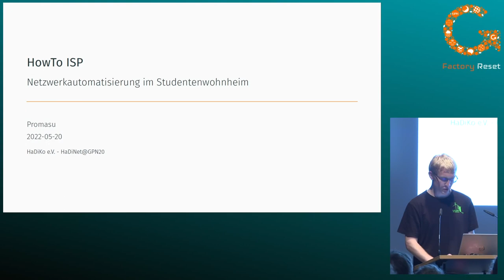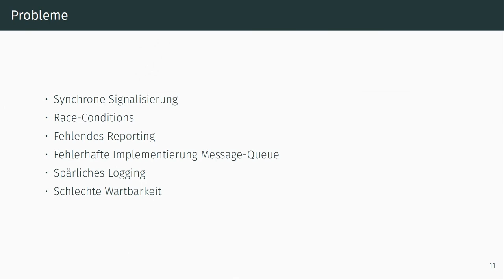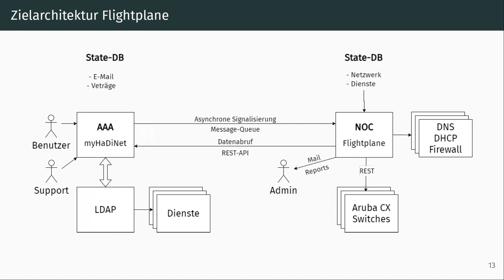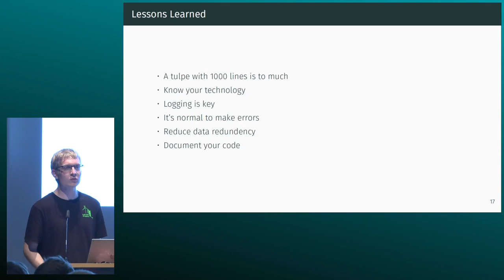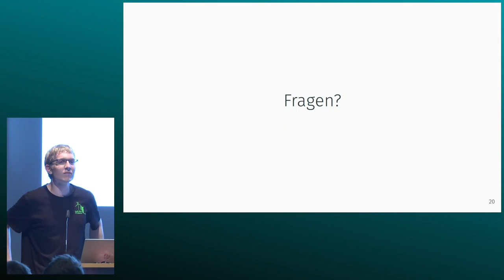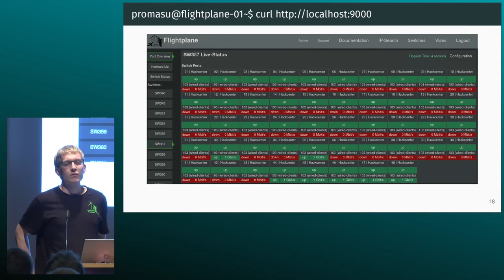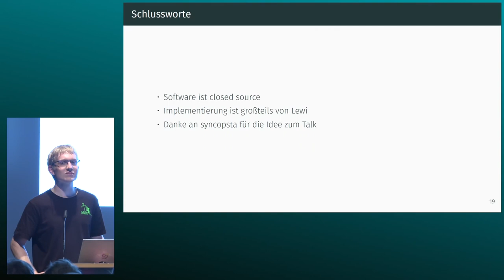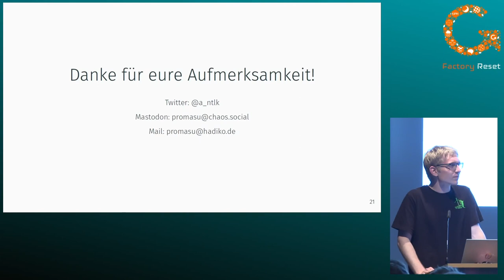Promasu: HowTo ISP: Netzwerkautomatisierung im Studentenwohnheim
Ein Studentenwohnheim ersetzt seine Netzwerkhardware und nimmt dies zum Anlass die Netzwerkautomatisierung komplett neu zu denken und zu entwickeln.
Dieser Talk gibt einen Einblick in den Entwicklungsprozess, die fertige Infrastruktur und Stolpersteine.

Das Hans-Dickmann-Kolleg (HaDiKo) in Karlsruhe ist das größte selbstverwaltete Studentenwohnheim in Deutschland.
Die Abteilung HaDiNet des HaDiKo e.V. versorgt die 1102 Bewohner u.A. mit Internet.
Nachdem die bestehende Infrastruktur auf HP Procurve 5400zl so langsam ihren Geist aufgibt, wurde beschlossen auf Aruba CX zu migrieren.

Der Technologiewechsel wurde zum Anlass genommen die bestehende Automatisierung vom Netzwerk, welche basierend auf Eingaben in der Benutzer-/Vertragsverwaltung Einstellungen auf den Switches vornimmt, in Gänze zu überdenken und eine zukunftsfähige, erweiterbare Plattform zu schaffen, mit der das Netzwerk langfristig betrieben werden kann.

Dieser Talk bietet, am Beispiel der Umgestaltung der Infrastruktur, einen Einblick in die Arbeit als ISP, in Probleme bei Automatisierungen und das Management von Abhängigkeiten.

Promasu